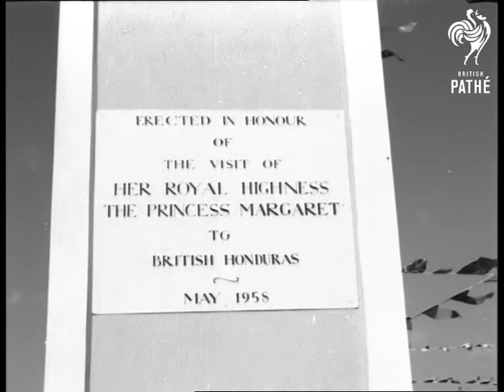Royal Tour Of West Indies (1958)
Royal Tour of the West Indies, Belize (British Honduras).

Various shots of Princess Margaret's plane flying over Belize. People looking up at the plane.  Shots of plaque at city boundary.  Freetown Road and North Circular Road where the Belize City Council await the Princess.  Princess meets the President of the Belize Council - Mr. John Fuller and his wife.  Princess Margaret meets Mr. George Price, City Councillor (shot taken against light).  President hands over keys of Belize to the Princess. Mrs. John Fuller presents a bouquet.  Procession drives to Government House.

Date on original record is 01/05/1958.

 FILM ID:2704.04